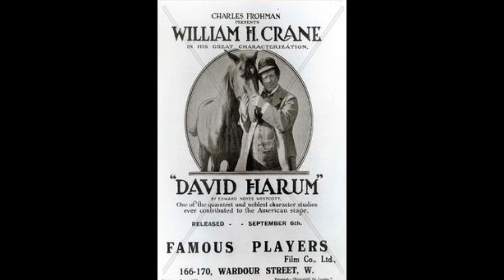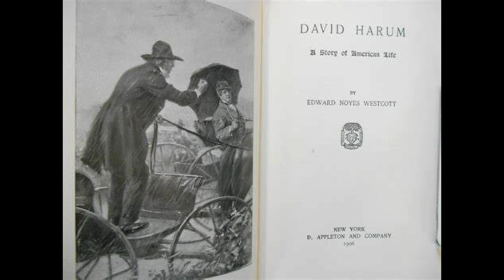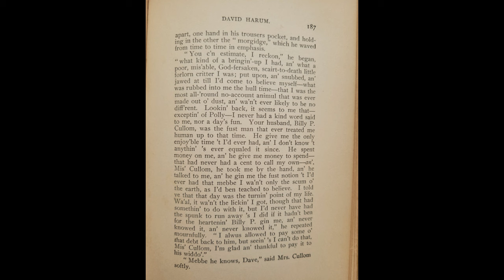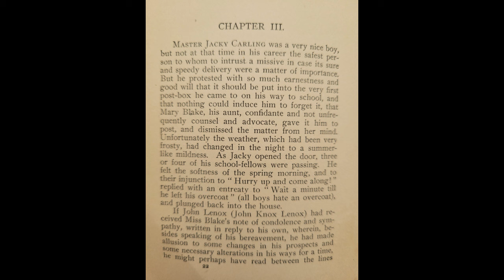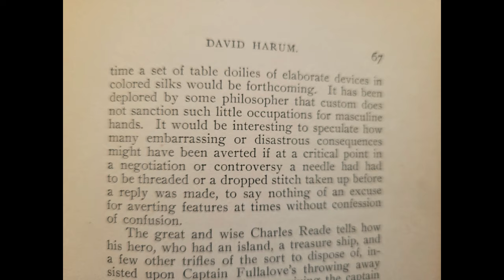The Best-Selling American Novel of 1899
Back again we go with another in the American Best-Seller series! As ever, this is following the Publisher's Weekly list, which goes back as far as 1895 (check out previous videos in the playlist if you haven't already). Today's video is on the novel David Harum, a book which I'd never heard of but apparently endured in popularity for a good many years after its first publishing (and continued the tradition of best-sellers entitled with the names of main characters, three out of five so far!). With good reason, I must say! Come along with me and discover your next favorite classic!

You can find this book on Ebay, Amazon, Thriftbooks, and Walmart. A free version has been posted online at Project Gutenberg.